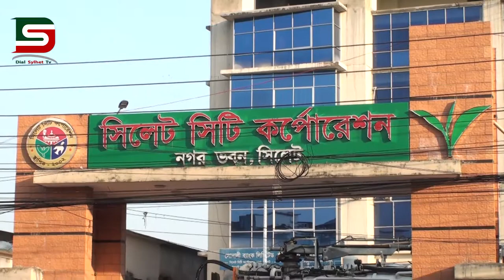সিলেটে খুলছেনা দোকানপাট ও শপিংমল :: DSTV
সিলেটে খুলছেনা দোকানপাট ও শপিংমল বিস্তারিত চোখ দেখুন ডায়ালসিলেটের পর্দায়।